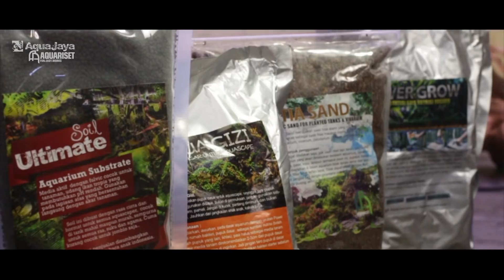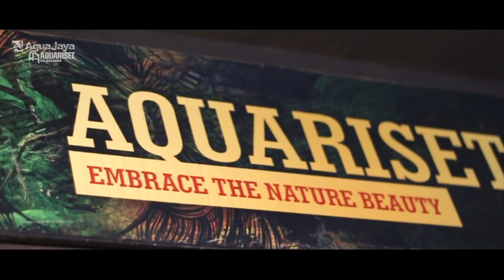INI DAGING SEMUA...!!!! Herry Rasio Setting Aquascape Ceper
Di episode ini maestro aquascape Indonesia, Cak Herry Rasio, berbagi tips dan tricknya dalam menggarap hardscape kayu dan batu untuk setting aquascape RASIO STYLE!
Nontonnya jangan di-skip, bakal rugi kalau kelewatan ilmunya!

Tiap episode dalam topik ini (diharapkan) akan tayang mingguan, dan diharapkan informasi ini berguna untuk kawan-kawan yang ingin mengenal dunia aquascape ataupun sekedar ingin mengetahui segala aspek lebih dalam dunia aquarium (terutama air tawar).

Jika berguna, kami sarankan untuk subscribe (jika belum), like dan share video ini, akan sangat membuat kami semangat untuk membuat episode2 selanjutnya, jangan lupa juga klik lonceng di channel ini untuk mendapatkan informasi otomatis tentang pembahasan2 lain seputar aquascape